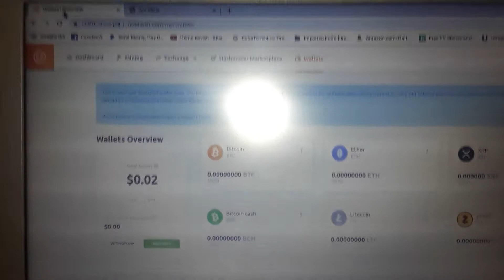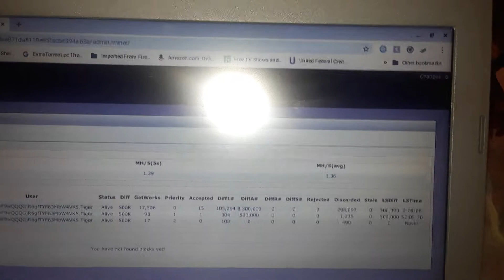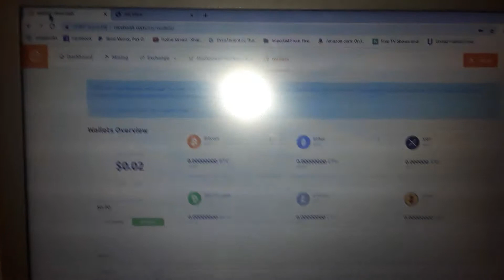Antrouter R1 is it worth it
btc bc1q7awvdfr359sc6fz00vc0v2g29qn5fmvru4pjpj

Ltc ML9KQHnAU4DAA9jzhhn8tiz3zuhopATrEn

Eth 0xBCa8ecDF4C731D8Ee69C82B102195B60Db971c6D

Etc 0x6FCeaCbb8938E2D4C80ff801E71519f5Ccf8246d

Bch qzwy9pe2vky8ufdpqth6khdc52yzmgrefg5enhlse8